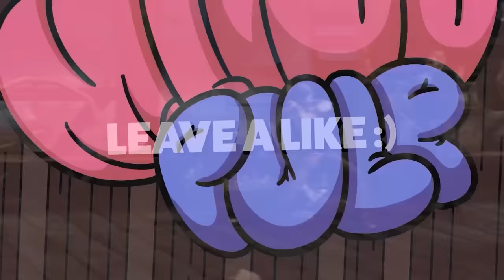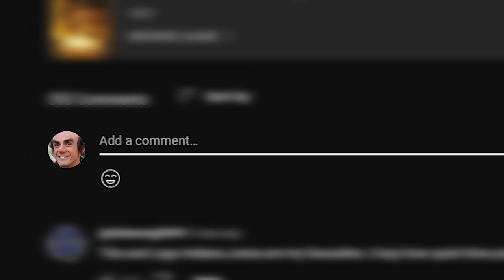Eragon for PS2 is truly TERRIBLE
Eragon was a mediocre movie... the game is somehow even WORSE.